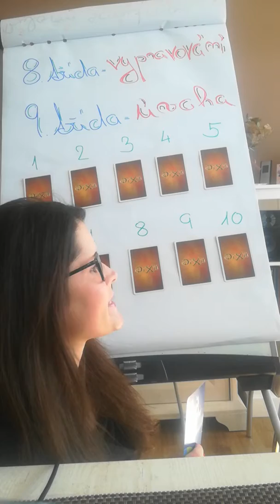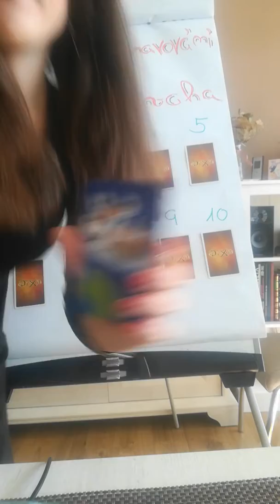Kreativní sloh - 8. a 9. třída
Úkol na týden 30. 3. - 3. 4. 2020